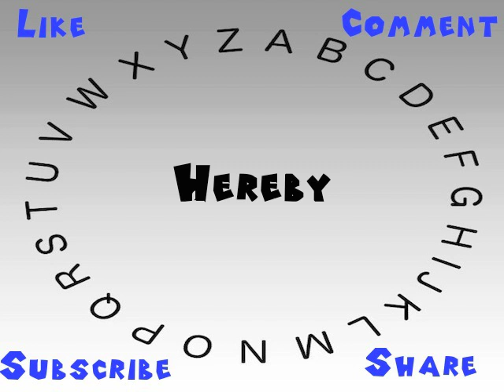How to Say or Pronounce Hereby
This video shows you how to say or pronounce Hereby.

How would you say Hereby?